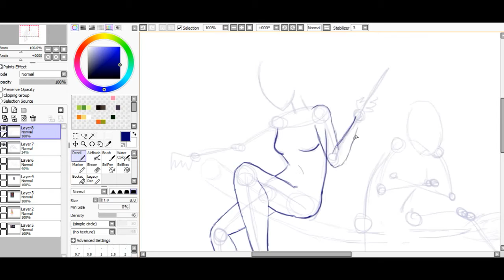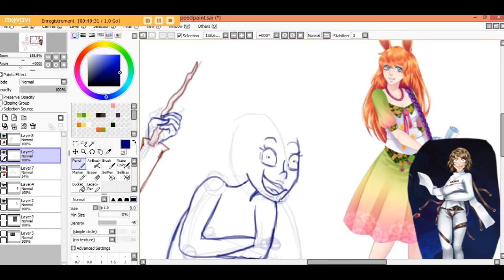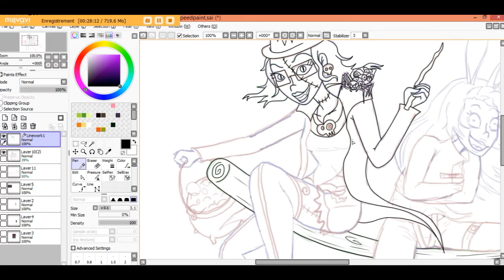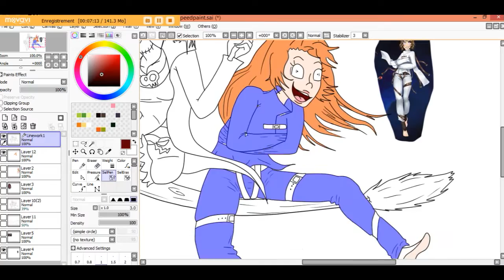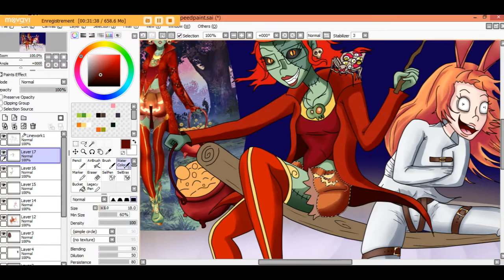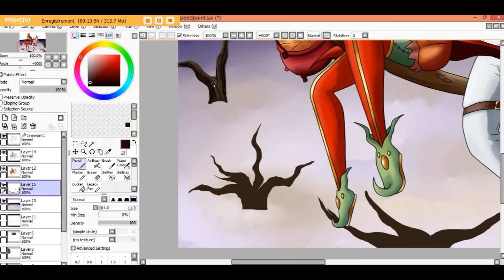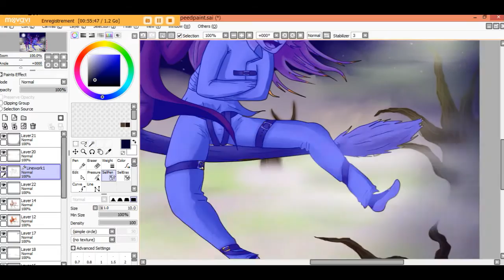À dos de balais [SPEEDPAINT RE-EUPLOAD]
Grr.